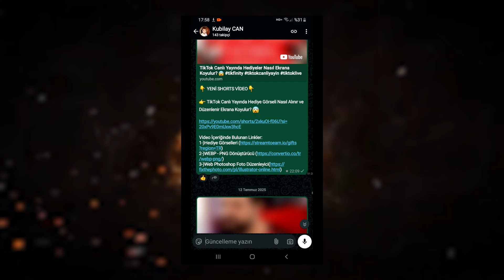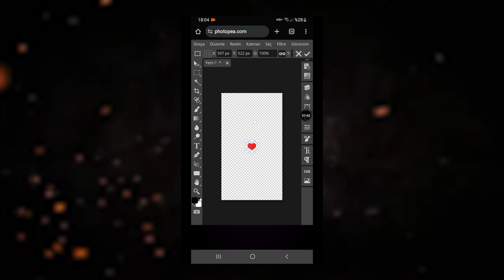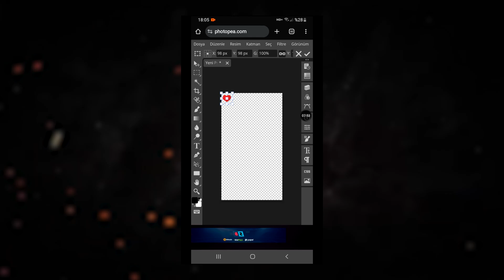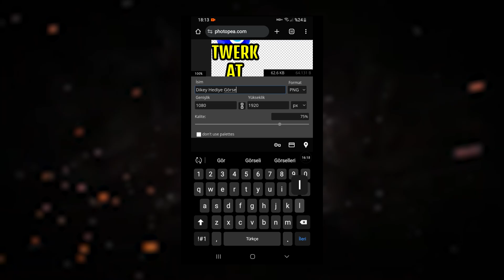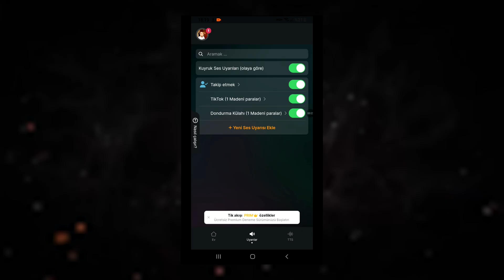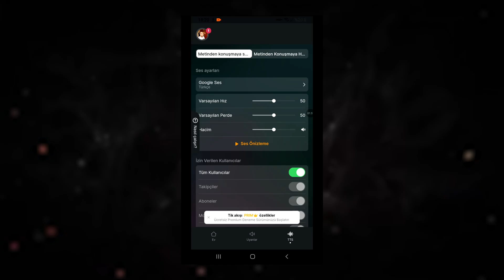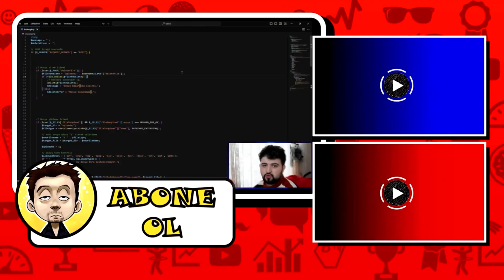Telefondan Tikfinity ile TikTok Canlı Yayını Nasıl Yapılır?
Bu videoda Tikfinity’nin mobil uygulamasını kullanarak TikTok canlı yayınınızı telefondan nasıl profesyonel hale getirebileceğinizi adım adım anlatıyorum. 🎥

📱 Tikfinity mobil uygulamasını indirme ve kurulum
🎁 TikTok hediye görsellerini indirme ve düzenleme (Photopea kullanarak)
🔔 Hediye atıldığında sesli bildirim ekleme
🗣️ Chat mesajlarının Siri benzeri sesli okunması
🎬 Canlı yayınınızı daha etkili ve eğlenceli hale getirme

Eğer TikTok canlı yayınlarınızı geliştirmek, izleyicilerinize daha keyifli bir deneyim sunmak istiyorsanız bu video tam size göre!

ZAMAN BİLGİLERİ
00:00 - Giriş ve Video İçeriği Tanıtımı
01:12 - Hediye görselleri indirme & düzenleme (Photopea)
05:27 - Tikfinity mobil kurulumu & ayarları
05:38 - Hediye geldiğinde ses efekti ekleme
06:21 - Chat mesajlarının sesli okunması (Siri benzeri)
07:03 - Kapanış ve Yayıncılar İçin Öneriler

Bu kanalda yazılım ve proje geliştirme videolarından teknoloji odaklı röportajlara, kargo açılımı ve ürün incelemelerine kadar birçok farklı içerik bulabilirsiniz.
Ayrıca komik videolara verdiğim tepkiler, eğlenceli shorts videoları ve gündelik teknolojik ürünlerin detaylı kontrolleri de sizleri bekliyor.

💡 Amacım: Hem öğretici hem eğlenceli içeriklerle kaliteli vakit geçirmenizi sağlamak.

Keyifli seyirler! 😊